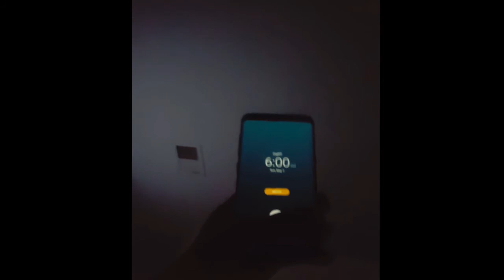Striped Bass and Big Blue Cats in Washington DC!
Looking to break my PB striped bass (20") fishing in Washington DC.  This is my first time doing this type of fishing and happy to report a successful outing.
Feel free to offer any feedback or advice below and enjoy!

Song: First of Tha Month - Bone Thugs N' Harmony